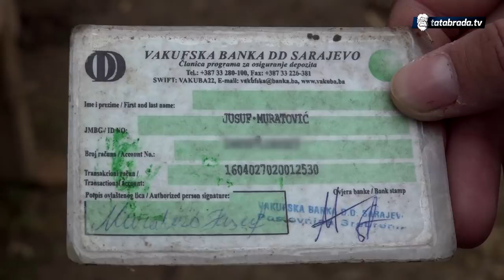"Od malih nogu maštamo da imamo kuću na dva sprata" - tatabrada.tv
Ostale informacije na kraju videa.